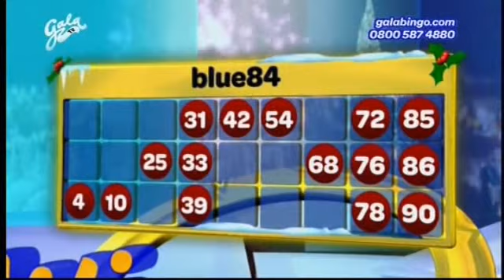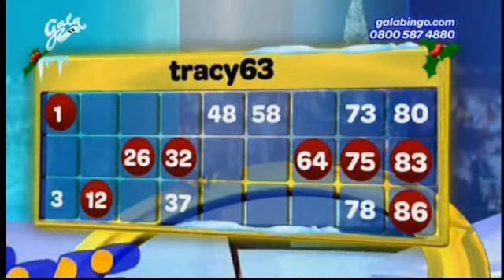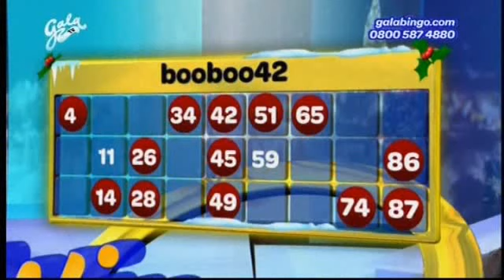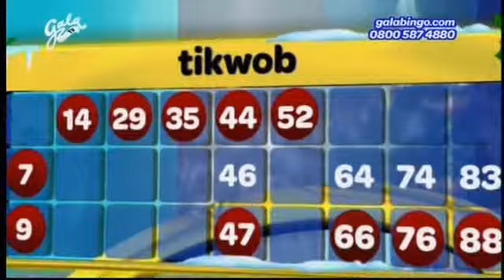Mike Mason 5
Highlights from the 6pm hour with Mike and Brett on Gala TV, Tue 29th Dec 2009.